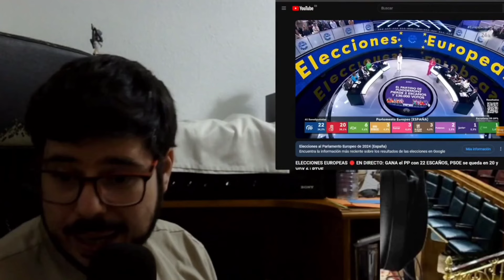Mi opinión sobre el DRAMA DE LAS EUROPEAS